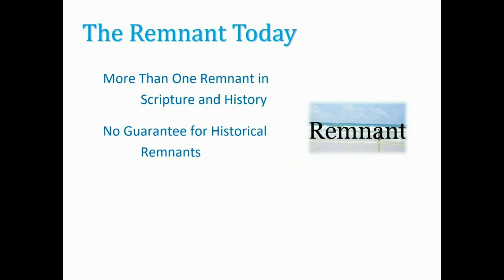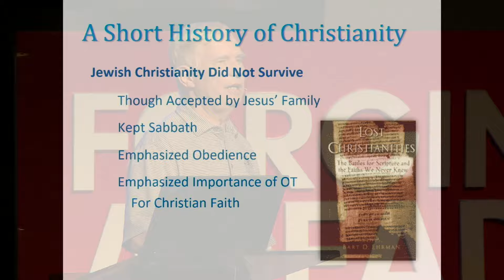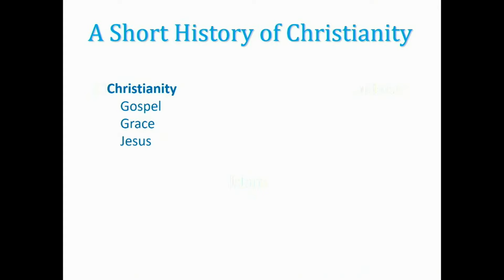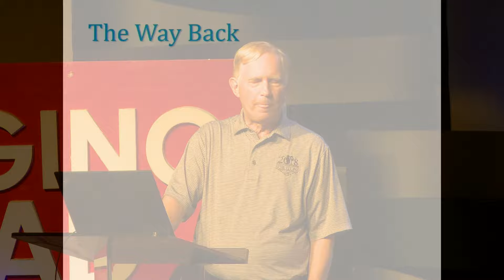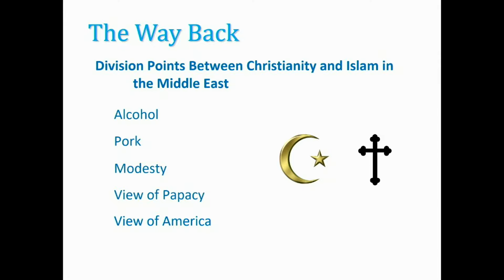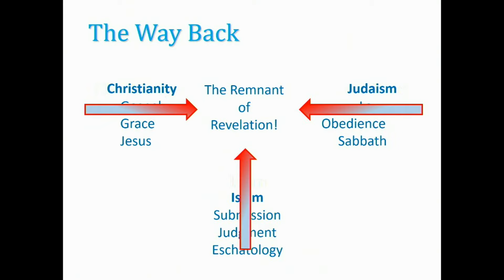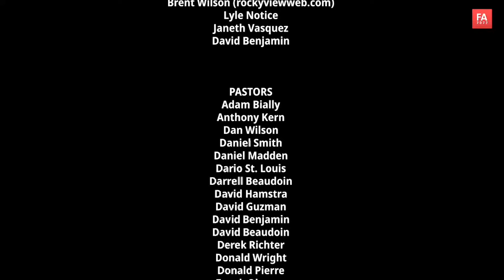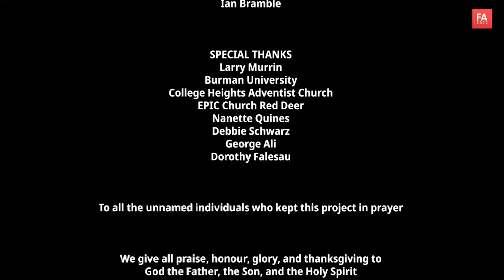Sermon 08 | Jon Paulien | A Remnant Re Write of History